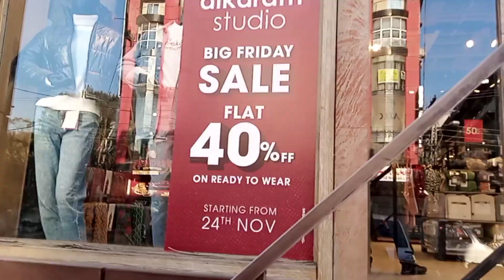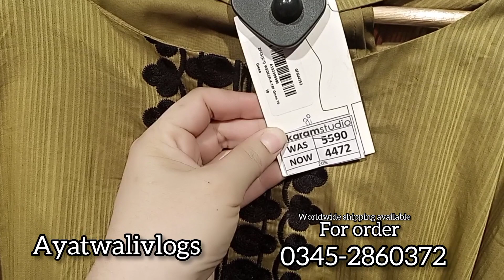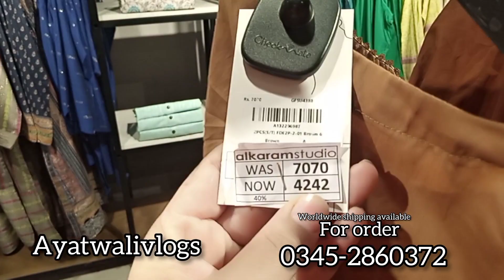Alkaram studio big Friday sale Flat 40%OFF ||ready to wear sale today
Alkaram sale 40%off 2023